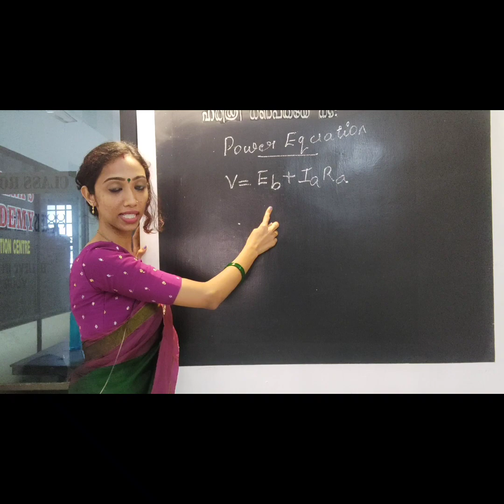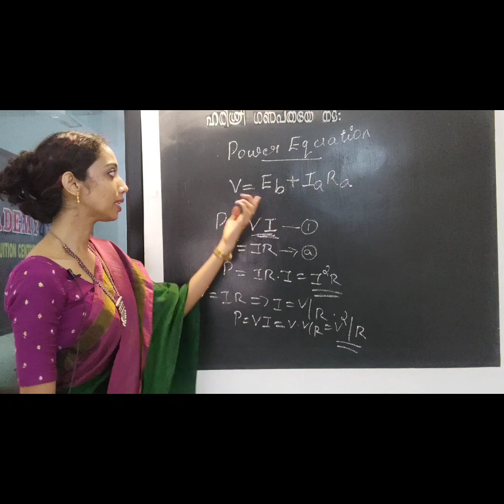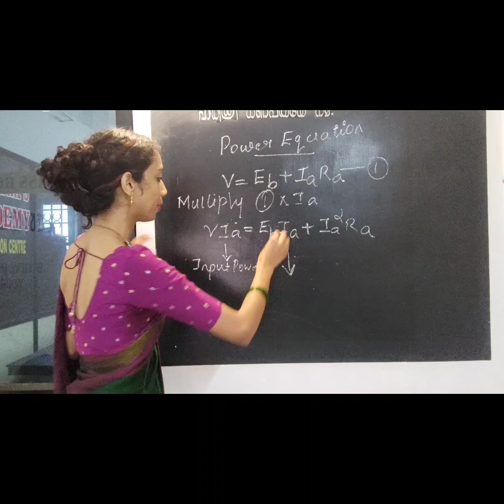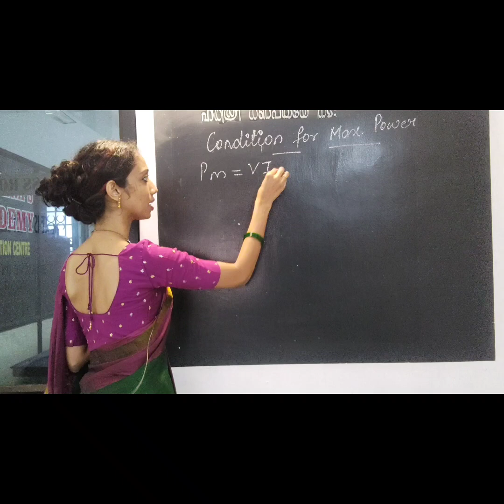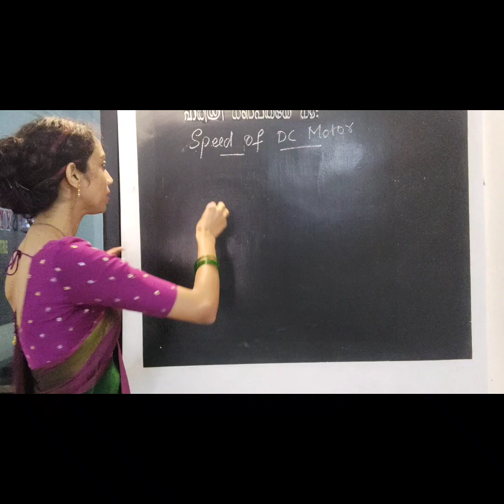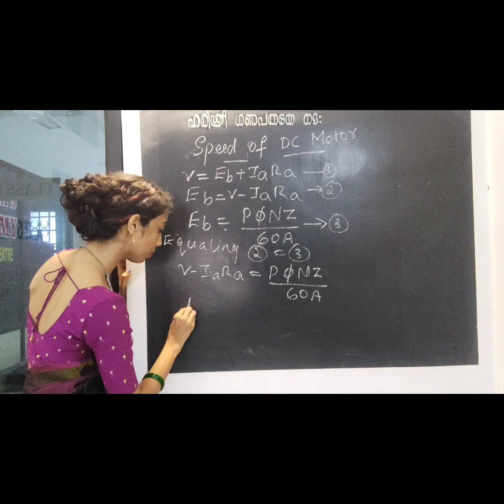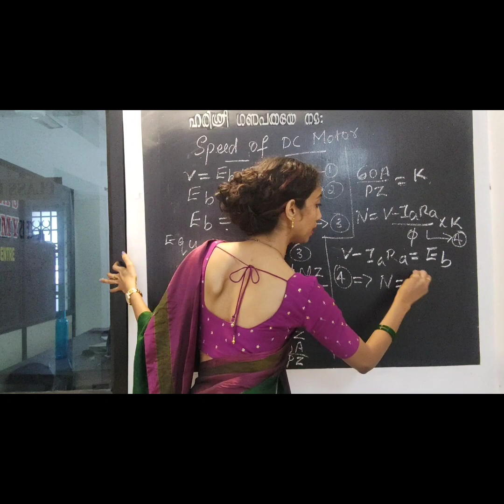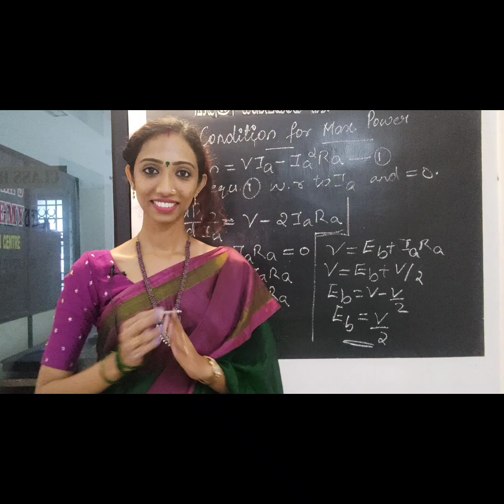Power Equation/ Condition For Maximum Power of DC Motor / Speed of Dc Motor explained in Malayalam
In this video am discussing about the dc motor power equation and condition for max. power in dc motor and also the speed equation of dc motor

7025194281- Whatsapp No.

#powerequationofdcmotor#conditionformax. power#speedequation#inmotor#malayalamexplanation#backemf#terminalvoltage#armaturecurrent#armature resistance#malayalam#btech#ktu#ku#annau#mgu#cusat#dcmachines#transformers#mechanicalpowerdeveloped#dcmotor#dcgenerator#malayalamexplanation#speed#propotionaltobackemf#inverserelationtoflux#poles#flux#parallelpath#conductors##